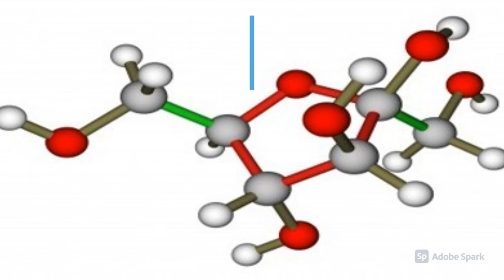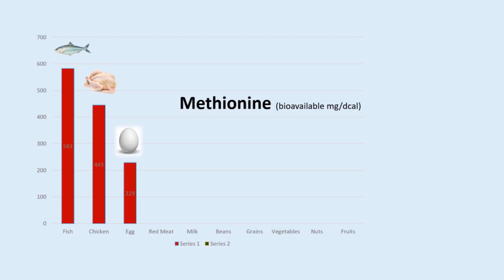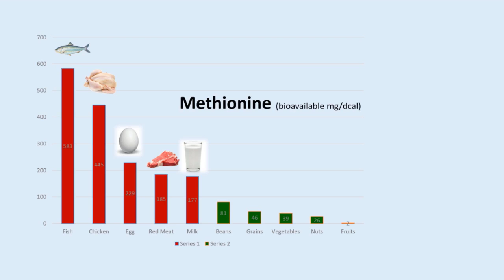Starving Cancer by Diet